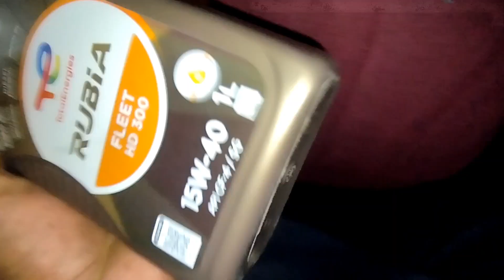Aaj random ladke 😁 Ko call Karke uske sath Prank kar diya 🤣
Hit likes.